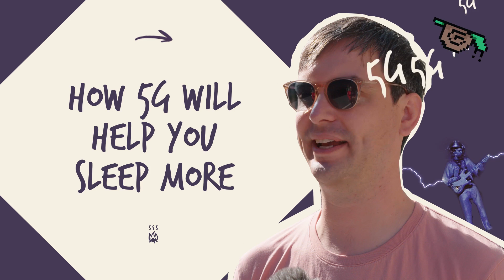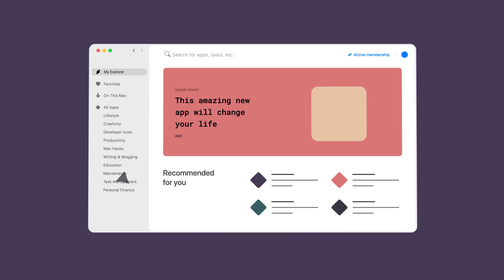How 5G will help you sleep more?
Keep it simple with Setapp, the easiest way to get all the best apps without losing any sleep over it.

The promise of 5G means faster internet, connected cities, driverless cars and yes, a better night’s sleep. Find out how in this Super Simple Story.

Setapp’s Super Simple Stories is a content series that celebrates this thinking by answering all your big tech questions in uncomplicated and entertaining ways.

Credits of the guitar footage go to ArcAttack and Yago de Quay